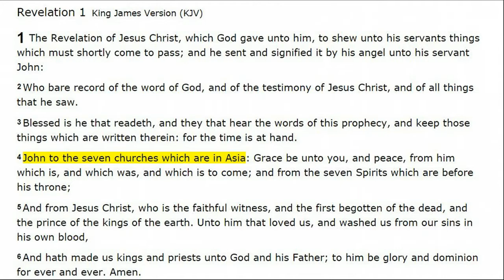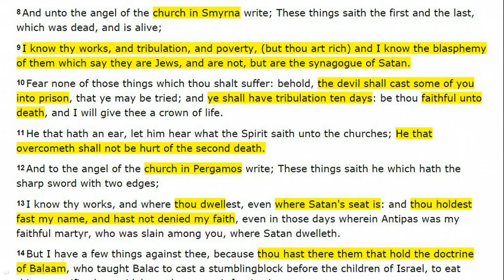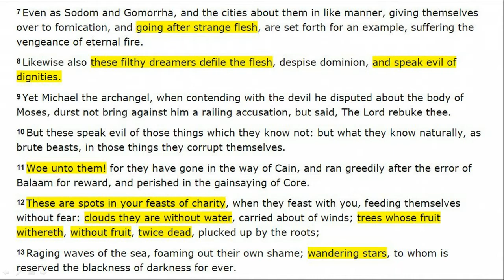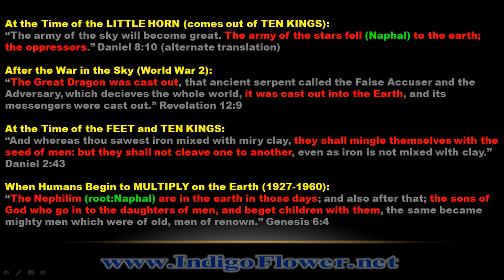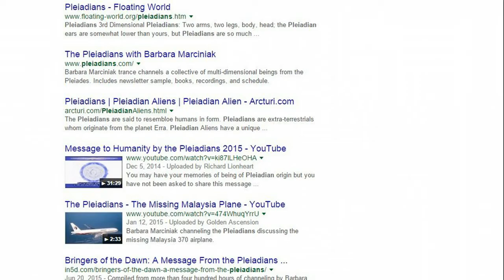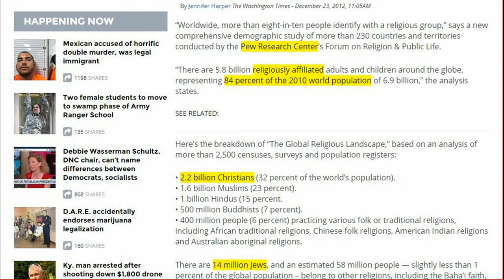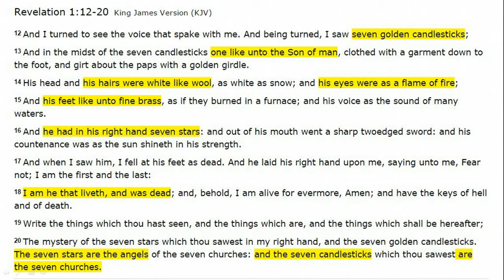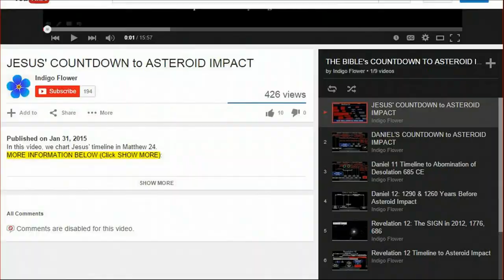7 STARS & 7 CANDLES = Pleiades & Humans (Rev 1-3)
Unique, non-religious examination of Revelation 1-3.

If you appreciate this video and want to provide support, the link is below. I cannot do this without your help, so thank you.

Much of what is described in this video is explained in more detail in my E-book below: